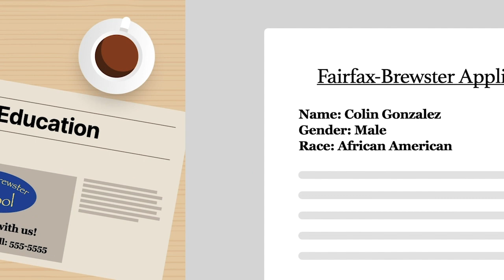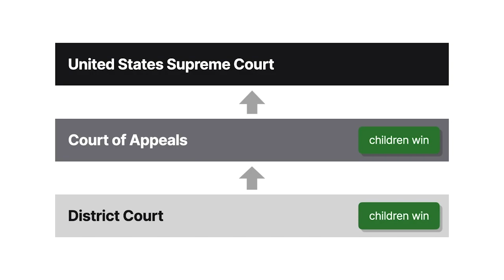Runyon v. McCrary Case Brief Summary | Law Case Explained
Runyon v. McCrary | 427 U.S. 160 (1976)

To resist integration, segregation academies cropped up across mid twentieth century America. These private schools excluded African American students, but otherwise opened their doors to the public. The Court gave this tactic a failing grade in Runyon versus McCrary.

The Gonzalez family received brochures in the mail for Fairfax Brewster School and Bobbe’s School and saw an ad for Fairfax Brewster. But Fairfax Brewster rejected Colin Gonzalez’s application because he was African American.

Sandy McCrary searched for a nursery school for her son, Michael, and saw an ad for Bobbe’s School. Both families contacted Bobbe’s School and learned it only accepted white children.

McCrary and Gonzalez sued Russell and Katheryne Runyon, the owners of Bobbe’s School, and argued Runyon discriminated against them. Gonzalez separately sued Fairfax Brewster on the same basis. The district court combined the cases and permitted an association of private schools with similar admissions policies to intervene as a defendant. The court found for the children and enjoined the schools from discriminating against African Americans. The Fourth Circuit affirmed. The Supreme Court granted cert.

Want more details on this case? Get the rule of law, issues, holding and reasonings, and more case facts

Have Questions about this Case? Submit your questions and get answers from a real attorney